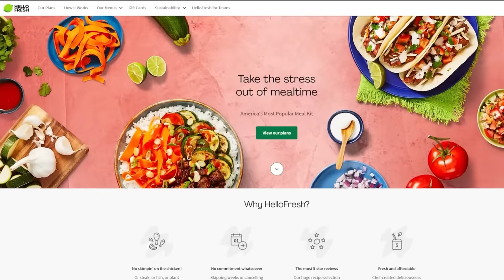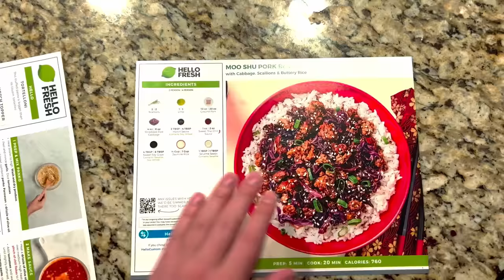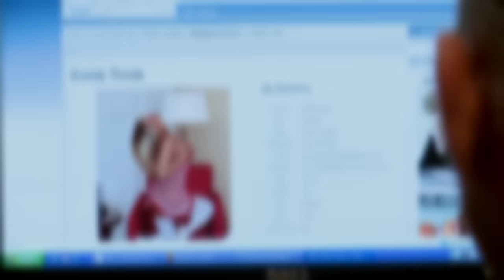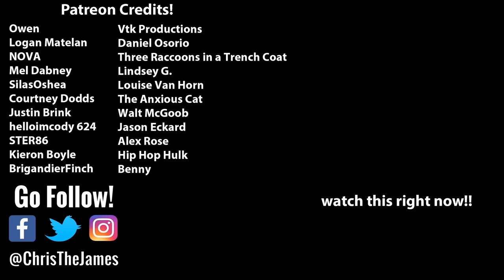Lizard Lick Towing is Still Outrageous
4️⃣ have already claimed this exclusive offer!

Today we're back with another episode of my favorite and the wildest reality show on TV, Lizard Lick Towing. Last time we watched a peaceful Chicken Picken get turned upside down when the guys lust for repo got in the way. Today we get to see them go on a... sting.. operation? And a bunch of other wacky hijinks. So anyways enjoy.. or don't... I'm not your dad.

Edited by @grahamcarey1944

00:00 - Intro
01:22 - Lizard Lick Towing
02:41 - HelloFresh Ad
04:01 - HelloFresh Ad End
04:02 - Lizard Lick Towing
14:25 - Outro